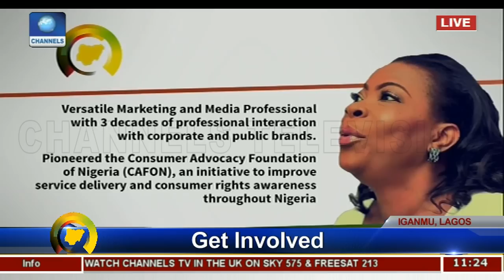Let's Stop Falling For Their Dummies,Sola Challenges Youths Pt.1 |The Platform